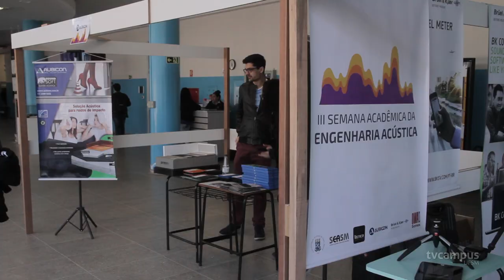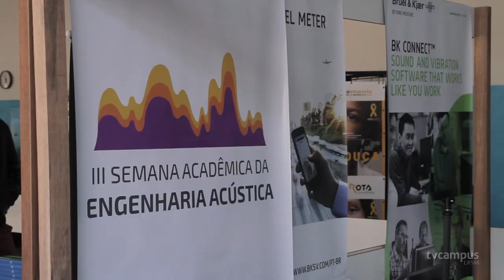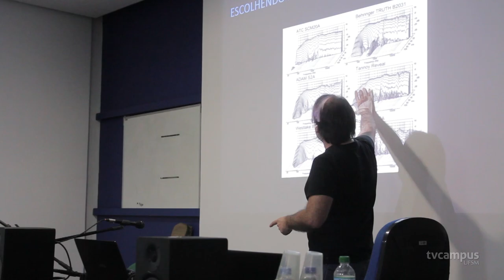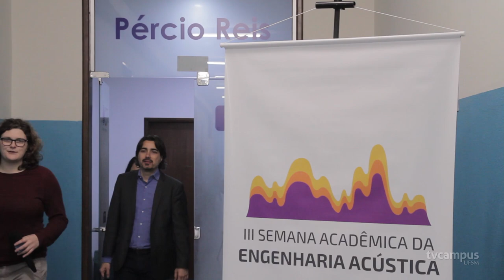Engenharia Acústica promove 3ª semana acadêmica - TVC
Para comemorar o aniversário de 10 anos da graduação de Engenharia Acústica da UFSM, o curso reuniu profissionais, pesquisadores e alunos durante a 3ª edição da Semana Acadêmica.